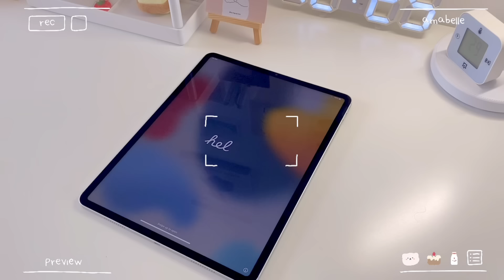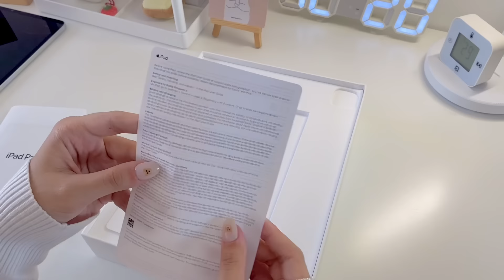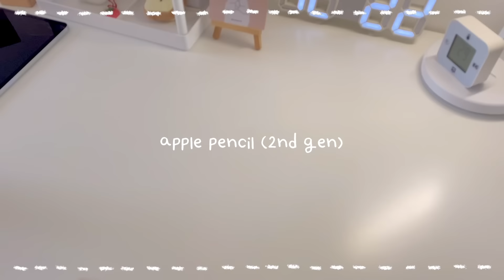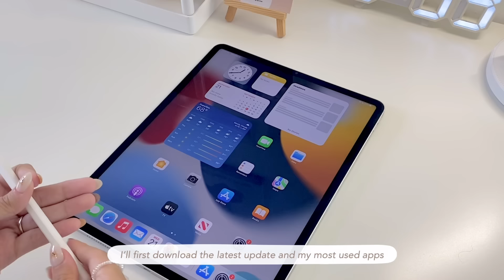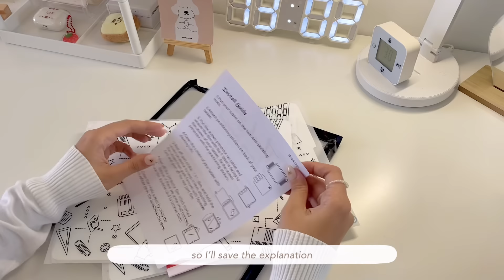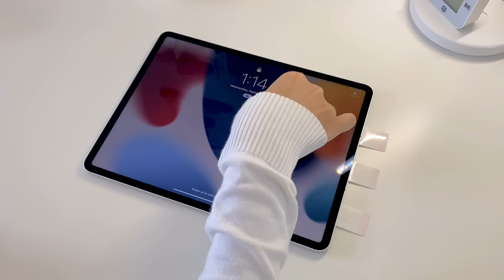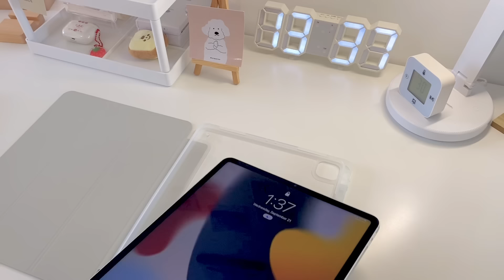ipad pro 12.9” + apple pencil unboxing ♡𓈒 * aesthetic ipad accessories and decor 📦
♡ hello everyone! thank you for being here, I appreciate you ♡

subtitles are added! keep in mind I used an online translator so it might not be too accurate!

___________________ ♡ 𓈒 *

it's been a minute since I last saw you…
thank you for patiently waiting for a new video…
I’m so excited to finally show you what I got for my birthday! it has been a dream of mine to have my very own ipad for a few years now and I finally got one! can you believe it?! I'm beyond happy and this wouldn't have been possible without you guys… thank you so much. ♡

I really hope you like this little unboxing + decorating video!

with love,
ama ♡

♡ amazon storefront (ipad accessories links)

 ♡ etsy
ipad/laptop bag

___________________ ♡ 𓈒 *

_ _ _ _ _ _ _ ♡ 𓈒 *

links and referrals
amazon storefront (products links)

___________________ ♡ 𓈒 *

📹 edit
iPhone 11 pro max
VLLO
ios photos app (coloring)